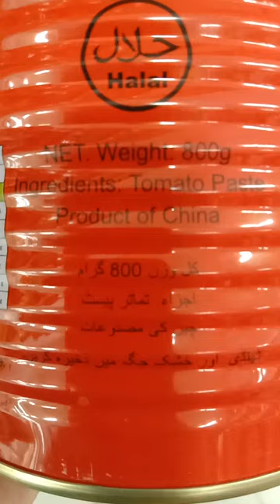Tomato value addition needed in Pakistan as a cottage industry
Pakistan is an agricultural country and currently world is facing threats of food insecurity. We grow a lot of tomato every year but we do not work on its value addition or sustainable supply.